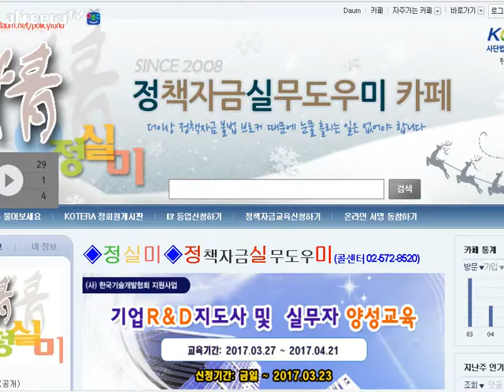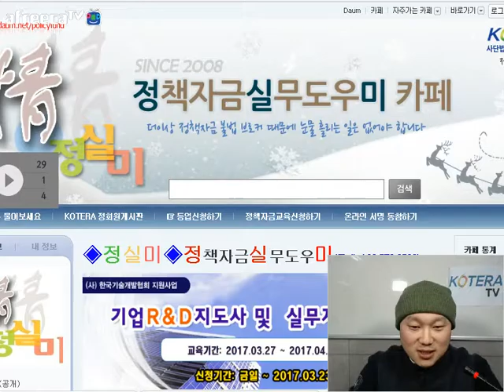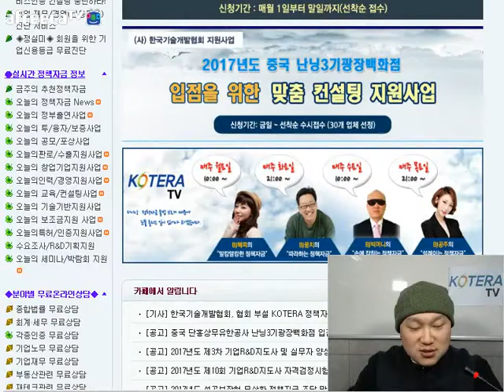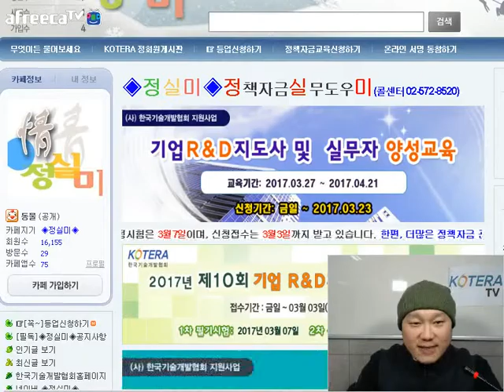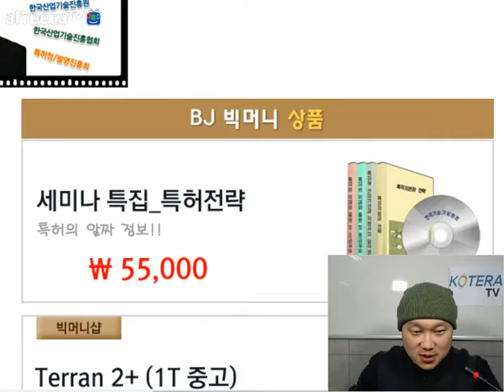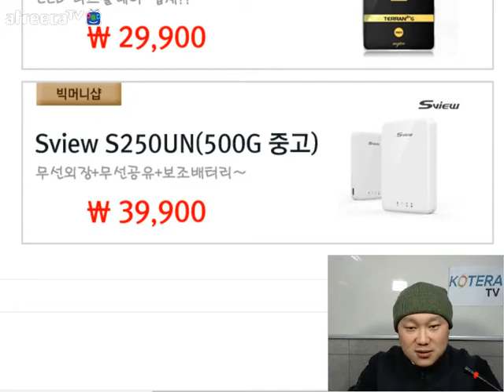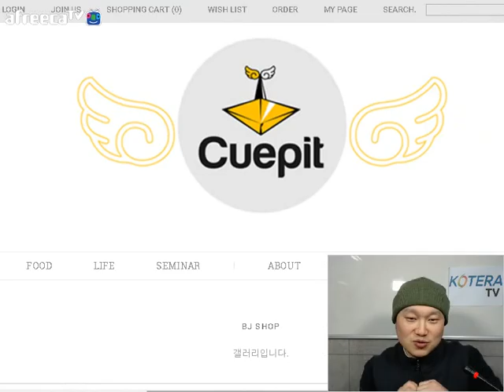[KOTERA TV] 정실미카페와큐핏닷컴 170308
KOTERA TV BJ 빅머니의 "손에 잡히는 정책자금"
생방송 : 매주 수요일 오전 10시부터~